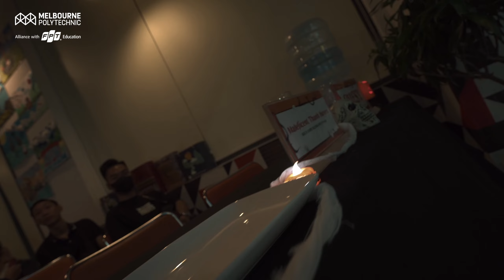Nhìn lại đêm hội Halloween 2024 - Dark Abyss tại Melbourne Polytechnic Việt Nam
Vậy là một đêm không thể “kinh hoàng” hơn đã diễn ra, những linh hồn, ác quỷ đã xuất hiện và tạo nên một đêm hội Halloween không thể nào quên.🎃 Hãy cùng xem lại đêm hội ấy, tận hưởng những giây phút kinh dị, hãi hùng nhưng không kém phần hài hước!

Melbourne Polytechnic Việt Nam đào tạo các ngành:
🔹 Marketing - Truyền thông
🔹 Phát triển sản phẩm sáng tạo
🔹 Công nghệ kỹ thuật - Thiết kế kỹ thuật cơ điện tử
🔹 Công nghệ thông tin (Dự kiến)
Đăng ký để trở thành sinh viên Melbourne Polytechnic Việt Nam